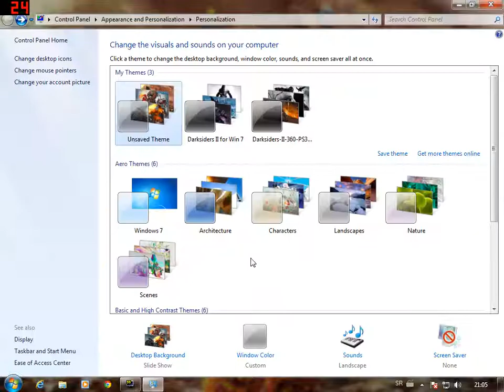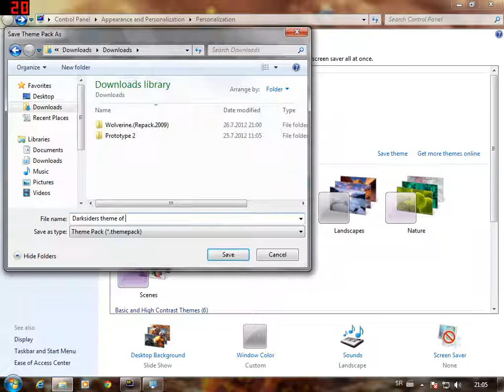[tutorial] How to make themes on windows 7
Just a tutorial for making themes on Windows 7 for RapidSerbia forum :)